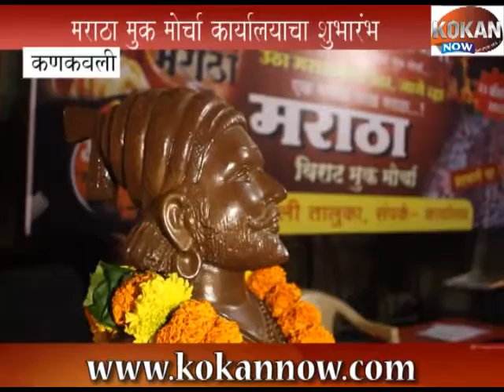मराठा क्रांती मुख मोर्चा कणकवली कार्यालयाचे झाले उग्घाटन ......